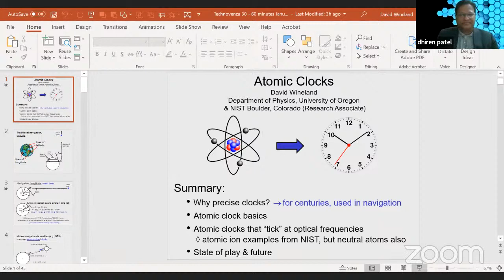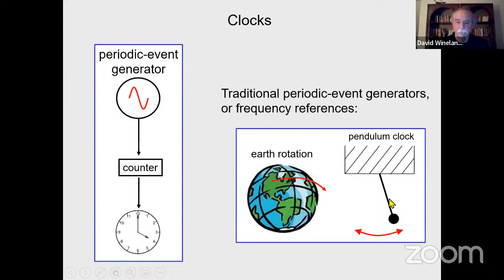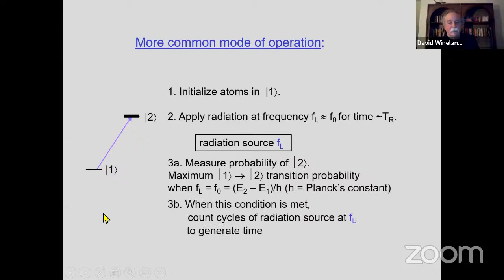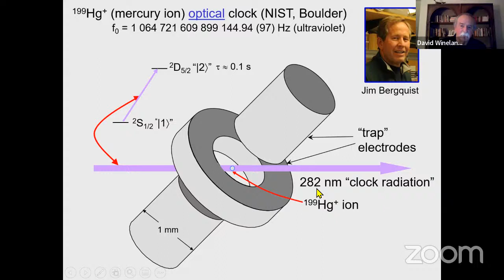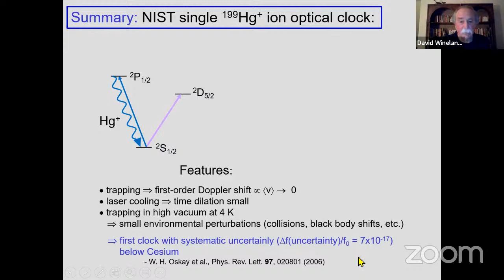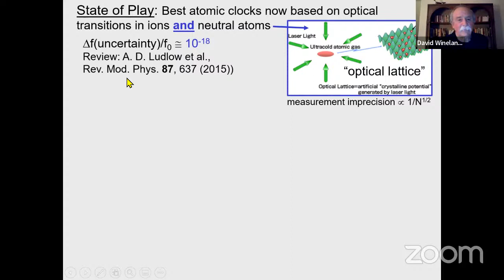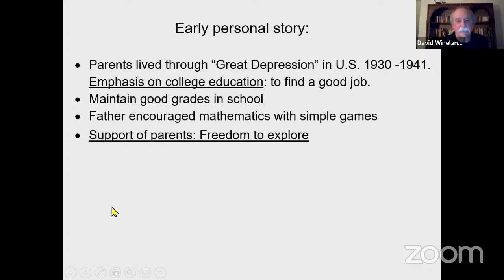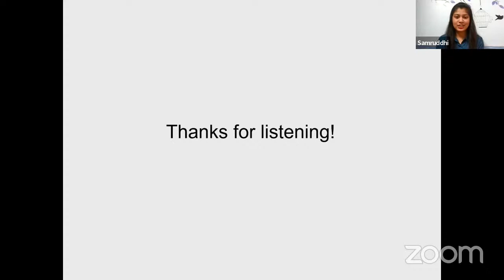Dr. David Wineland , Nobel Laureate in Physics | Technovanza VJTI | Guest Lecture Series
Having hosted the most brilliant minds of this century, Technovanza VJTI is exhilarated to announce our next speaker of the Guest Lecture Series - Dr. David Wineland!

For this work, he has been conferred with the 2012 Nobel Prize in Physics with Serge Haroche, Collège de France, Paris.

He holds a Ph.D. from Harvard University in 1970 and is now a Philip H. Knight Distinguished Research Chair and Research Professor in the Department of Physics at the University of Oregon in Eugene.
Starting with graduate school, a long-term goal of his work has been to increase the precision of atomic spectroscopy. This research has applications to make better atomic clocks and has led to experiments that enable precise control of atomic energy levels and atomic motion.

Make sure to tune into Technovanza’s YouTube channel on 23 January, 11 AM (IST) for an elucidating talk on “Atomic Clocks” with Dr. David Wineland.